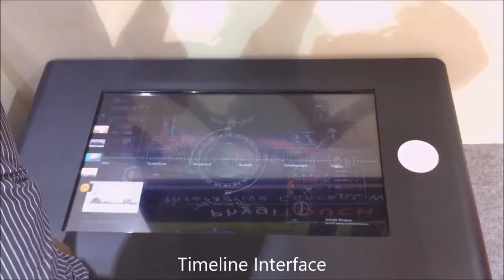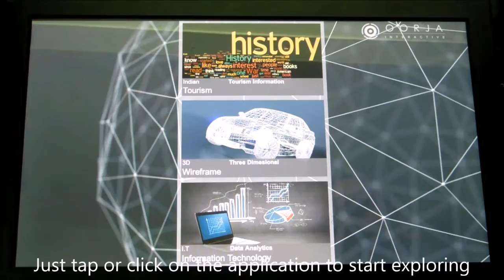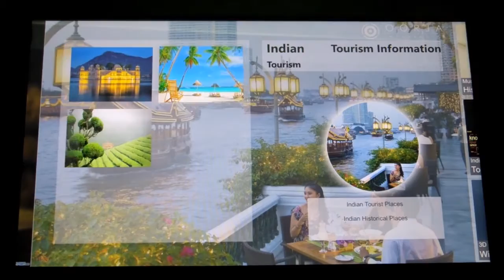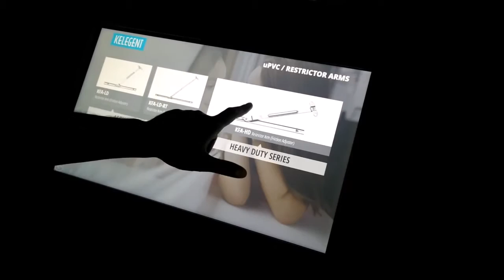Touch Table by Oorja Interactive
Sparsh - Designer Touch Tables